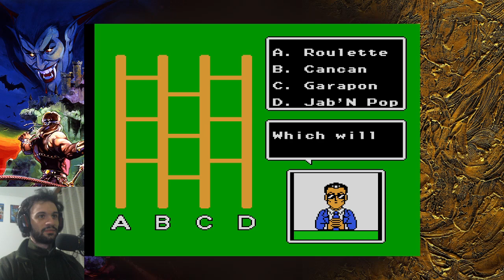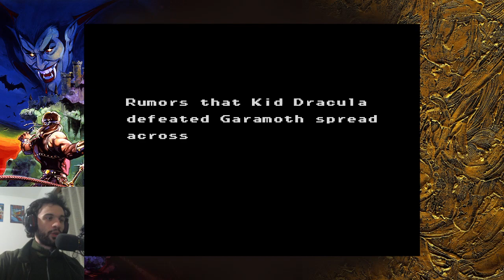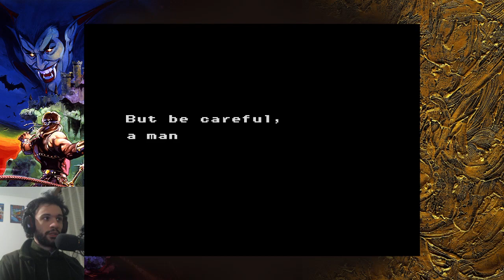Kid Dracula - Blind Playthrough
This is an interesting little game that was released in english for the first time thanks to this collection. It's the first spinoff that Castlevania had, and the gameplay is very similar to Mega Man 4.
And this game marks the end of the Castlevania Anniversary Collection! Overall a very good collection of games. I had a blast playing them all. Maybe at some point in the future I could come back to it to get the remaining achievements, which are essentially the other 3 endings for Castlevania III, and the other ending for Castlevania: Bloodlines.